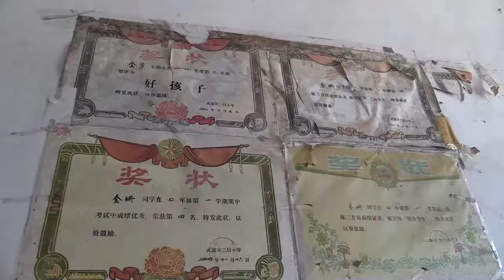Three Generations of Schooling in Rural China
Women from three generations of one rural family talk about their school experiences. Touching Home in China is the first-of-its kind transmedia project about teenaged American adoptees returning to the rural towns in China where they were abandoned as babies to spend time with girls their age who grew up there. In searching for clues about their missing girlhoods with their new Chinese friends, the American and Chinese girls learn a lot from just being with each other.